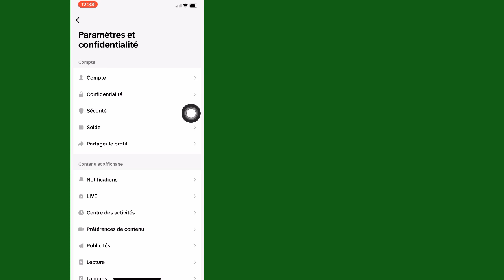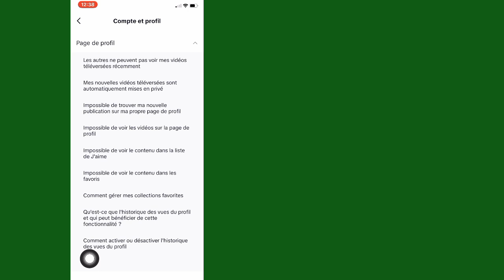Comment changer votre âge sur TikTok (2024)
Dans cette vidéo, apprenons comment changer votre âge sur TikTok.  Si vous devez modifier la date de naissance de votre compte, regardez ce tutoriel simple jusqu'à la fin.  Vous pouvez travailler avec l'équipe TikTok pour mettre à jour votre âge, car vous n'avez pas d'option dans les paramètres.